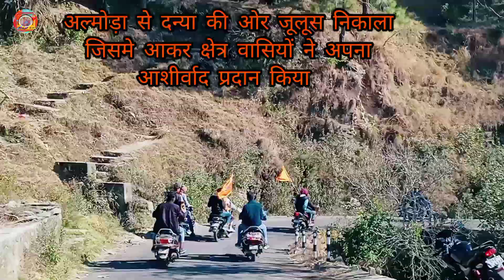सोबन सिंह जीना विश्वविद्यालय अल्मोड़ा। छात्रसंघ महासचिव गौरव भंडारी ! ssj campus Almora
सोबन सिंह जीना विश्वविद्यालय अल्मोड़ा।

छात्रसंघ महासचिव

गौरव भंडारी

छात्रसंघ महासचिव बनने के उपरांत प्रथम बार ग्रह क्षेत्र
दन्या मे सभी का आशीर्वाद लिया!
अल्मोड़ा से दन्या की ओर जूलूस निकाला जिसमे आकर क्षेत्र वासियों न अपना आशीर्वाद प्रदान किया!

गौरव भंडारी❣️🔥🔥🚩🚩